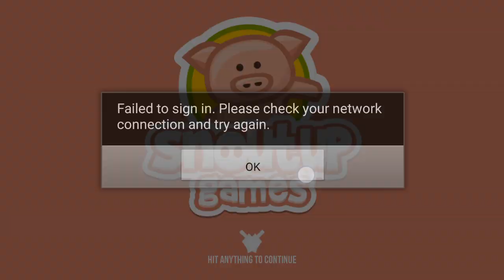Iron Snout+ Pig Fighting Game Android game playing demo video.mp4